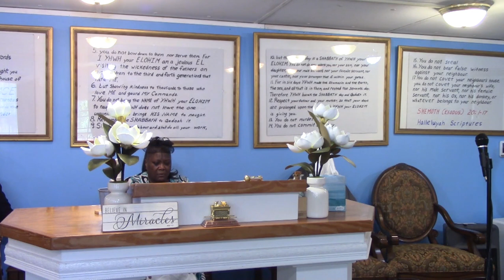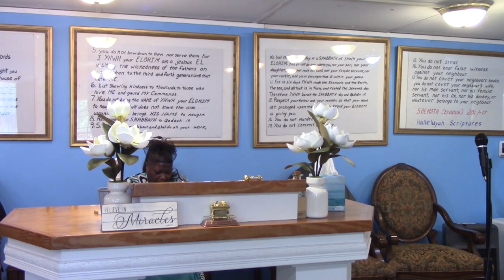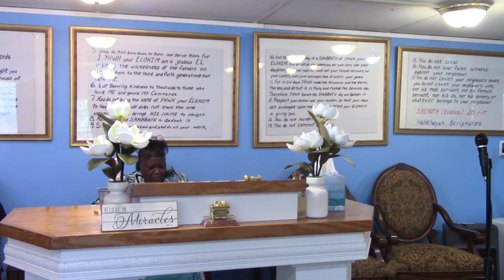I YAHUAH Have Called You In Righteousness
We are telling all that will listen the truth about our wonderful and most excellent yeshua (salvation). We use the Cepher Torah instead of the KJV Because it uses the proper names of YAHUAH ELOHIYM and YESHUA HA'MASHIACH!  It also contains the Books of the Bible that the Roman Catholic Church had remove from the original Bible. Your soul is at stake and we advise everyone to search out the scriptures for themself and establish a personal relationship with YESHUA HA'MASHIACH who will lead and guide us in all truths. Please don't let anyone deceive you where you spend eternity
will be determine by whom you obey! Choose you this DAY!!!

The End time is here that is spoken about in MATTITHYAHU 24 (Matthew 24) and the book of Revelations. We will see the revealing of ADONAI'S WORDS come to past. We need to be ready for the coming of YESHUA HA'MASHIAH. Evil is prevalent throughout the world and the love of many has certainly gone cold. We're praying that everyone would repent of our sins and turn to YESHUA. We must come to complete obedience of the QODESH (HOLY) TORAH according to ADONAI'S perspective and not lean to our own understanding.   Well, let's grab our TORAH (BIBLE) and ask YESHUA perspective on YESHAYAHU 42 (ISAIAH 42). Be BARUK (Bless)